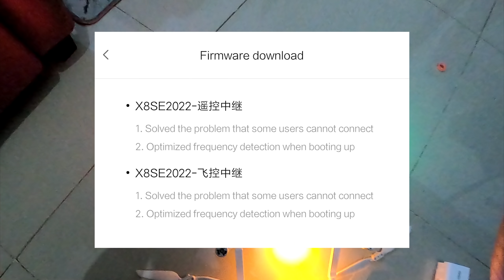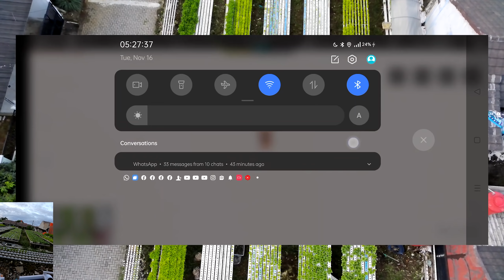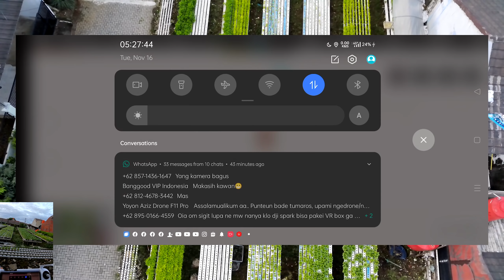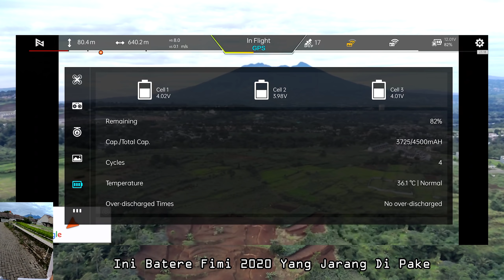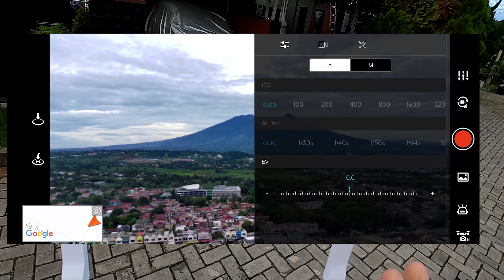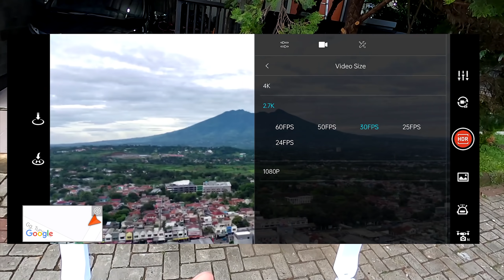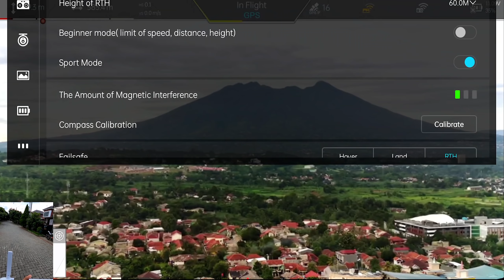Fimi X8 2022 Asli Drone Petualang Keren Ini :D Terbang Kedua Pagi Hari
Fimi X8 SE 2022 V2
Tokopedia

Jalan Pintas Rahasia
0:00 Opening
1:19 Gas Terbang Ke 2
3:13 IKLAN
3:43 Lanjut Terbang Ke Arah Gunung Salah
10:51 Terbang Rendah
16:41 Cobain 60 FPS Sport Mode

Thank you udah baca deskripsi vidio, di doain biar pada punya drone keren fimi x8 2022 ajaib petualangan.